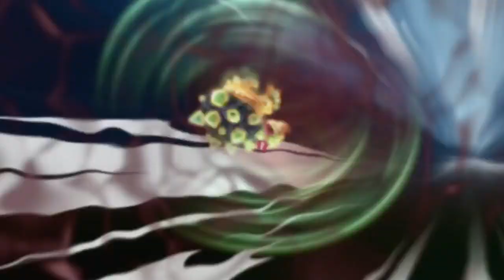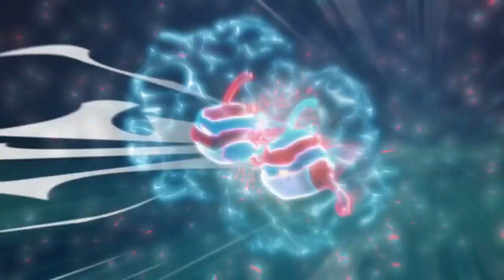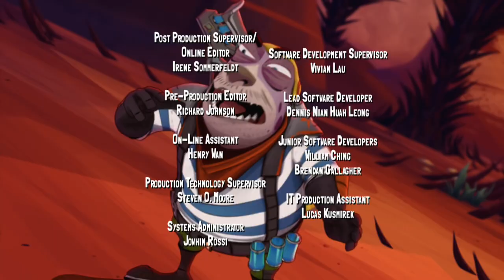🔥 Slugterra 🔥 Deadweed 🔥 108 🔥 Full Episode HD 🔥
Eli doesn’t believe in ghosts — until he enters Deadweed cavern! But it turns out Eli’s first instinct was right. What lurks inside Deadweed is far more evil than ghosts, its El Diablus Nacho, after a supply of the dangerous Dark Water that Dr. Blakk uses to turn innocent slugs into Ghouls.